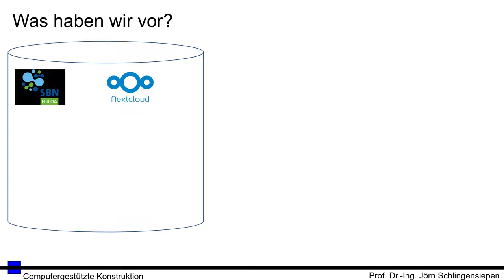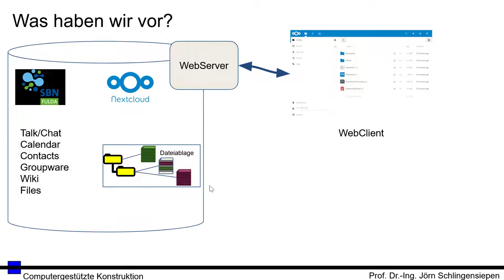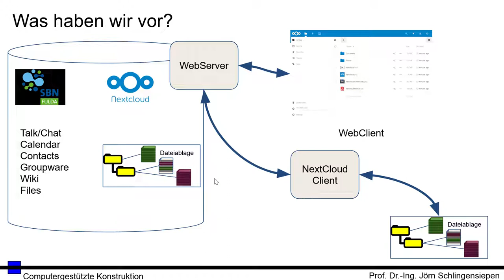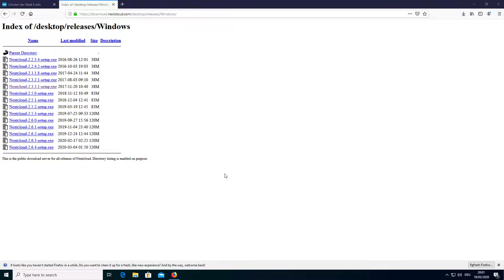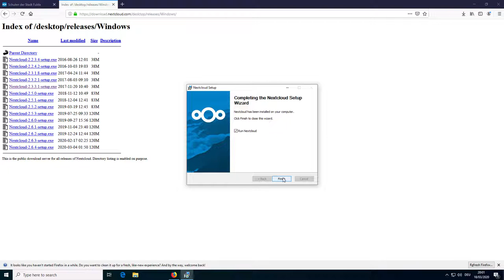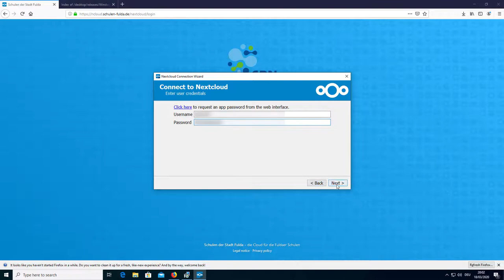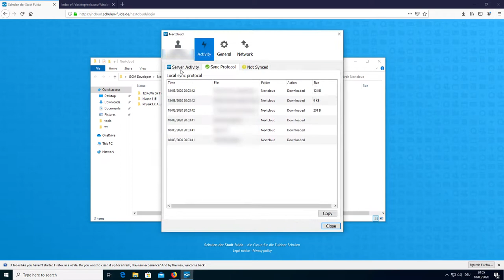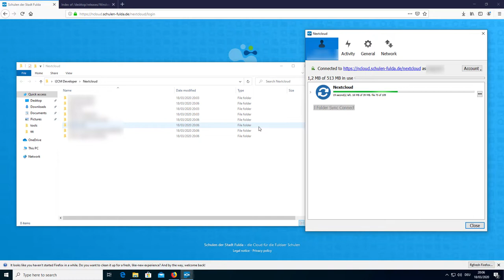Installation des NextCloud-Client zum Zugriff auf die Instanz des Schulbildungsnetzes Stadt Fulda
In den letzten Stunden habe ich einige Anfragen zum Zugriff auf die NextCloud des Schulbildungsnetzes der Stadt Fulda bekommen. Der Server scheint zu Spitzenzeiten überlastet zu sein, so dass man immer mal wieder probieren muss. Mit dem NextCloud-Client kann man im Hintergrund die Dateien aus der Cloud synchronisieren und dieses Problem damit umgehen.
In diesem Tutorial erkläre ich, wie man diesen Client installiert.

Bleibt alle gesund!